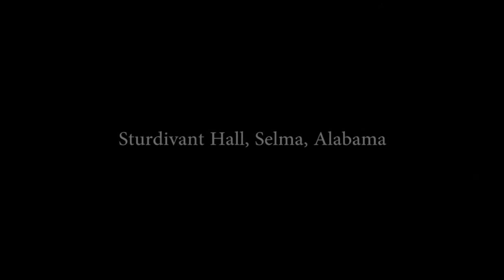Most Haunted House In The World | Scariest Haunted House In The World | Real Ghost Stories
Top 10 Ghost Sightings Caught On Cctv Camera, Top Ghost Videos 2015, Shadow Moving Around Dog

The Top Most Creepy Spots On Earth, Most Haunted Place On Earth, The Island Of Dolls